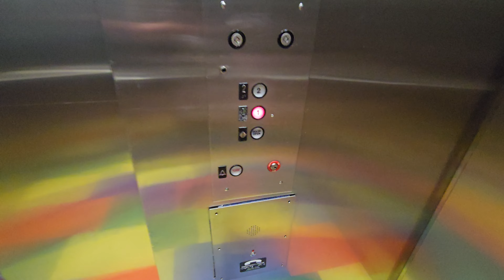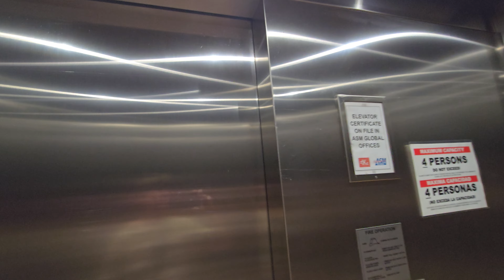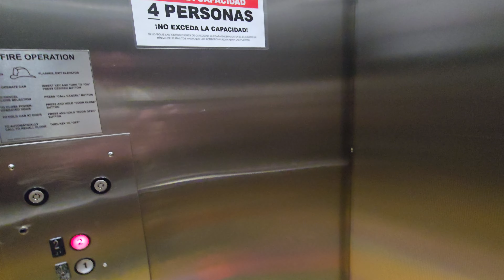Crappy Westinghouse Dry-Powered Hydraulic Elevator